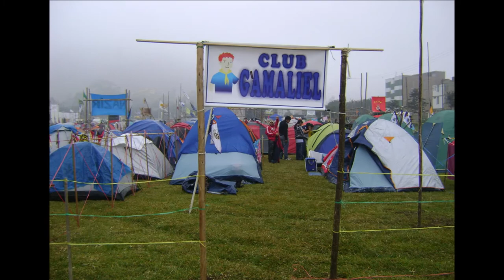FE EN FUEGO - II CAMPORI DE CONQUISTADORES - EL SANTUARIO EN MI CORAZON 2012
FE EN FUEGO - UPEU - DEL 24 AL 29 DE JULIO 2012